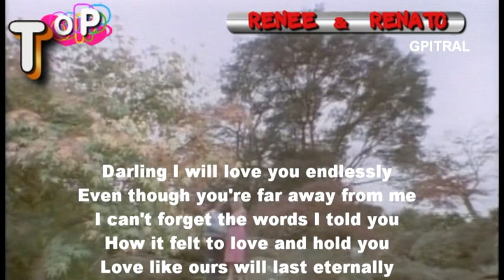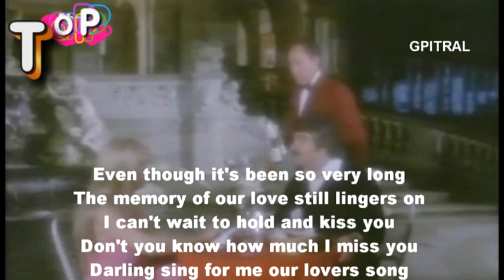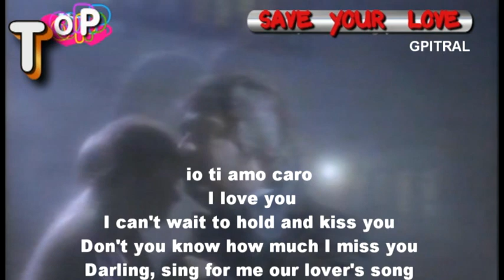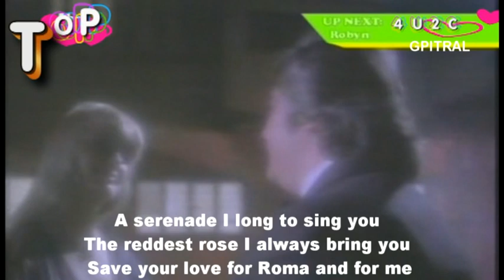Renee And Renato Save Your Love lyrics